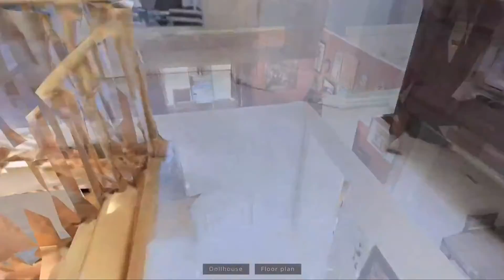4861 Forest Hill Dr, Mississauga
Sahand 'Sam' Pouladi BBA/AA
Franchise Owner-Mississauga
"Sell your house. Pay yourself!"